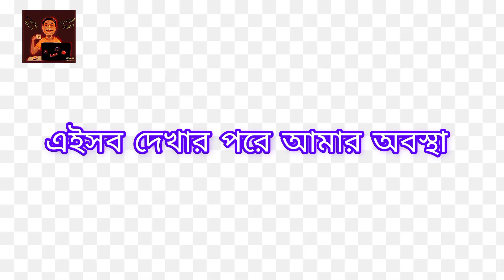Priyotoma Movie Lover funny sence, Ajaira Pachal